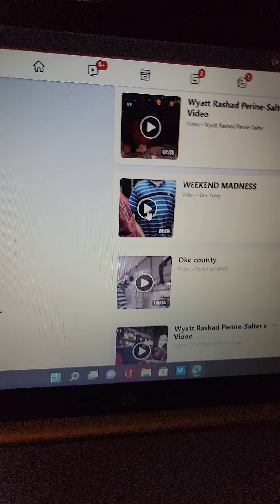Mo B blazing fire 🔥 🎶 🎵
Ready to be signed flows undeniable.. Mo B Black Stone Nation with The Ransoms